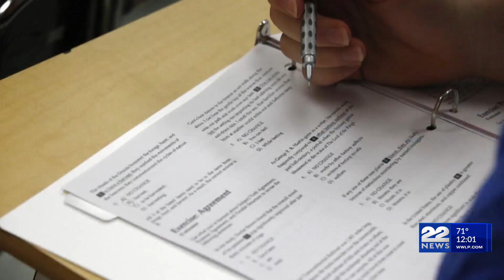Teachers union takes anti-MCAS message to the airwaves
The campaign behind the effort to decouple statewide standardized testing from high school diplomas is rolling out its first widespread ad campaign -- with a promise of "paid advertising efforts, which are anticipated to include 8-figure buys spanning broadcast and digital media."